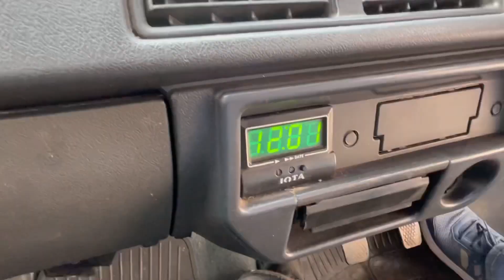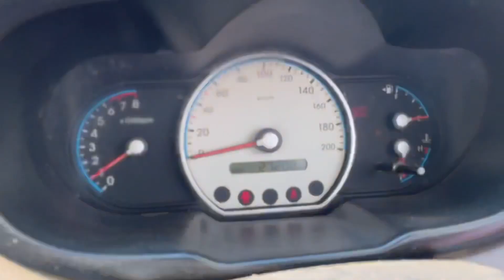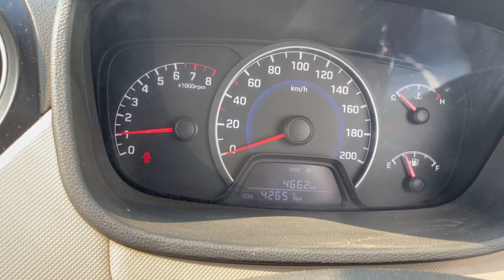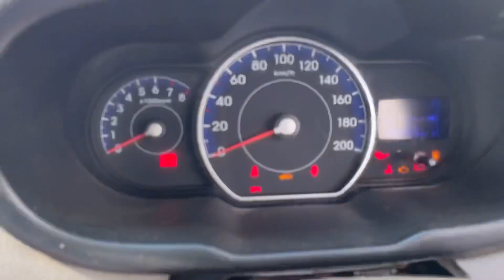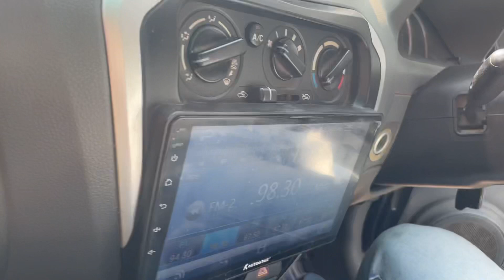सिर्फ ₹60,000/ देकर खरीदो अपने पसंद की गाडी KC Car Bazar से | Second Hand Car Jabalpur 🔥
Sold Out